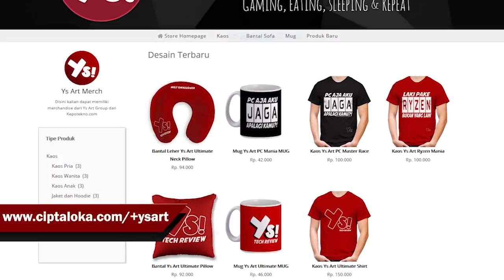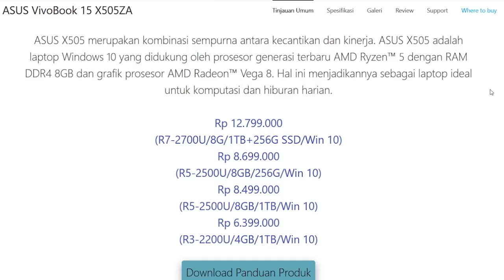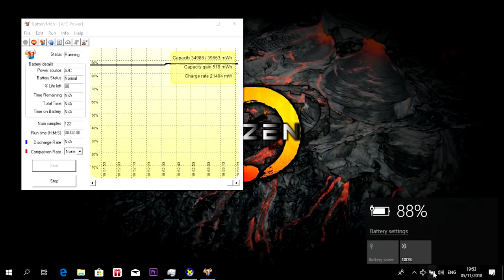Notebook Cantik 6 Jutaan : ASUS Vivobook X505ZA